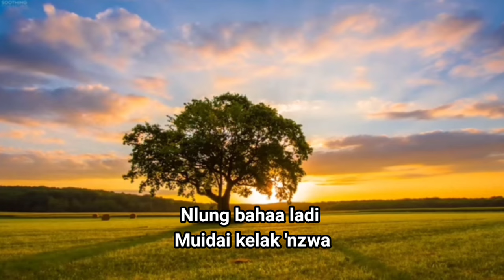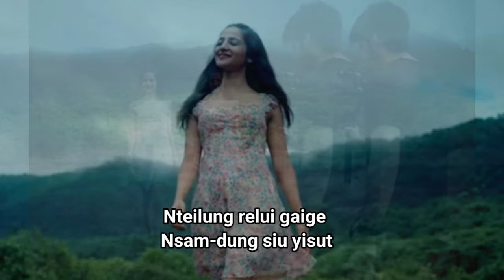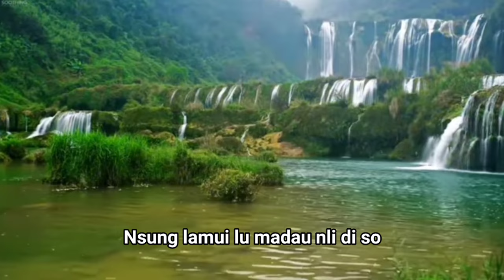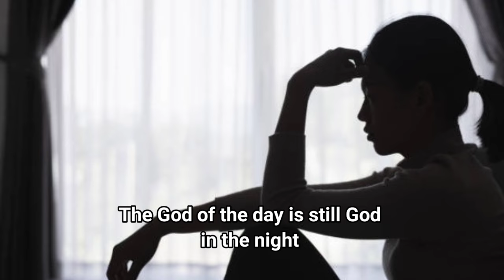PA AU KEYI DAU DE RAMPAU KESIA DAU DE RAMPAU LEI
Teilung relui chui
Lamlua reuga kela dau
Nlung bahaa ladi
Muidai kelak 'nzwa
Liede cham dai dila
Pelangkam ga hung gai~ge
Nlung cheu so, Pa nchu ngo lalie

Lamlua reu gade Rampau
Pelangkam gade Rampau
Mau di liede
Ghi dai beu la
Keyi dau de Rampau lie.
Kesia dau de Rampau lie
Kebaa dau de Rampau~
Kemui dau de Rampau

Kenlum melie de di
Lamlua reuga ke~la~dau~
Nteilung relui gaige
Nsam-dung siu yisut
Liede cham dai di la
Nsung lamui. lu
Madau nli di so

For the God on the mountain,
is the God in the valley.
When things go wrong,
He'll make them right.
And the God of the good times
is still God in the bad times.
The God of the day.
is still God in the night

Pelangkam gade Rampau
Maudi liede.

Kebaa daude Rampau ~
Kemui daude Rampau~~